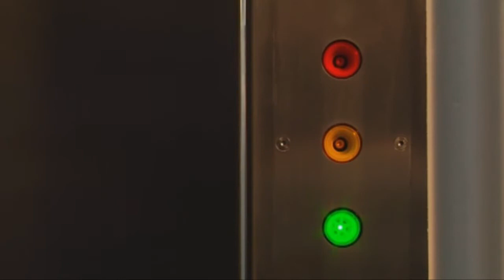Z14 MOVIE TEASER TRAILER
Z14 Movie directed by James Weaver.  Produced by SE Studios films.  Screenplay by James Weaver and Gwen Conklin.  Produced by James Weaver, JD Ayers, Robbi Spencer and Shirl Spencer.  Coming later this year in 2013.

Starring James Weaver, J.D. Ayers, Robbi Spencer, Shirl Spencer, Ave Guevara, Bret Lewis, Glenn Koepell, Darin Driscoll, Albert Leon, III, Wade Maddock, Roberta Murdock.